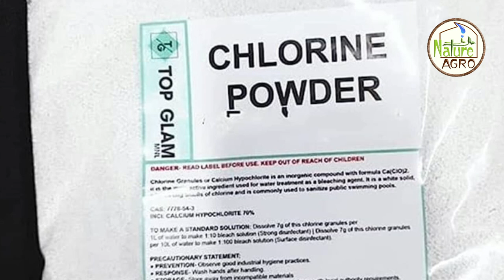බ්ම් මල් වගාව | බිම් වගාවේ ගැටලු |කහ පාට දිලීර | mushroom cultivation | bim mal wagawa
බිම් මල් වගාව | බිම් මල් වගාවේ ගැටලු | කහ පාට දිලීර:| mushroom cultivation | bim mal wagawa | poison yellow colour fungal in mushroom